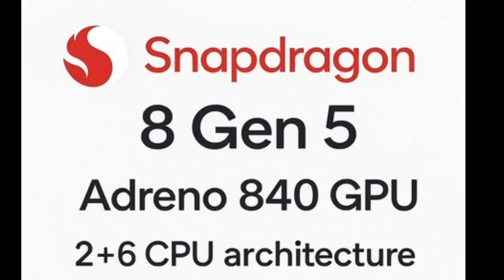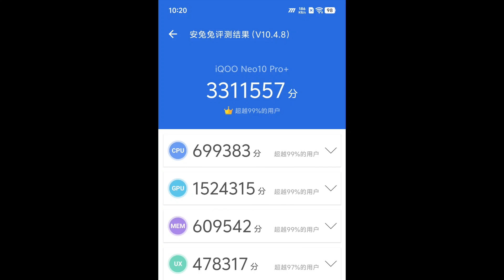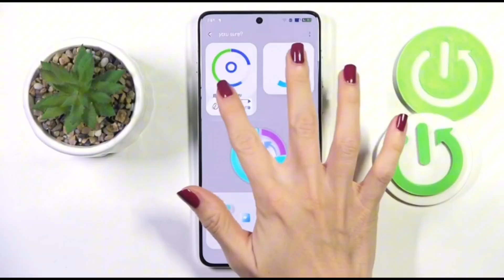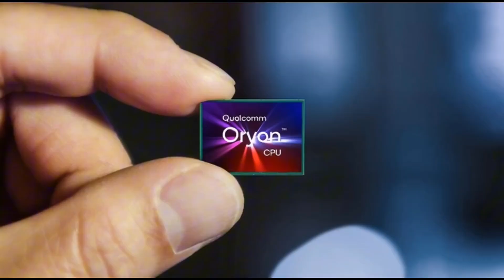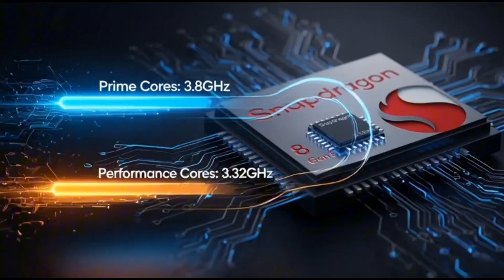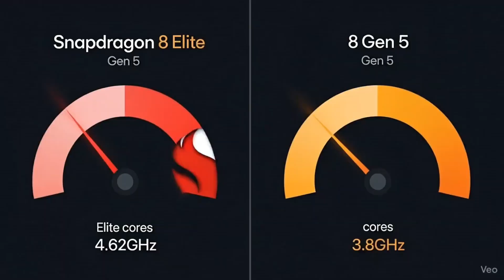Snapdragon 8 Gen 5: The “Budget Flagship” Chip That Changes Everything!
Snapdragon 8 Gen 5 Is Coming – Flagship Power Without the Flagship Price!

Snapdragon 8 Gen 5 Leak: Qualcomm’s Secret Weapon for 2025 Phones!

The upcoming Snapdragon 8 Gen 5 might just be Qualcomm’s smartest move yet. It’s said to bring flagship-level performance at a more affordable price, using the same powerful Oryon CPU and Adreno 840 GPU found in the 8 Elite Gen 5 — but slightly tuned down to fit into more budget-friendly flagship phones.

In this video, we’ll break down what makes the Snapdragon 8 Gen 5 special, why it matters, and which new phones will use it — like the OnePlus Ace 6 Pro Max, Vivo X300 FE, and OPPO K15 Turbo Pro. These phones could easily be the best value picks of 2025, delivering incredible performance, display quality, and battery life without breaking the bank.

If you’re planning to upgrade soon, this might be the perfect reason to wait a little longer.

Snapdragon 8 Gen 5 Overview
CPU and GPU Specs
Performance Expectations
Phones Using Snapdragon 8 Gen 5
Why This Chip Matters
Final Thoughts

💬 What do you think — would you buy a phone with the Snapdragon 8 Gen 5?